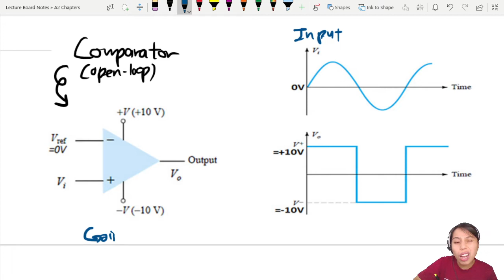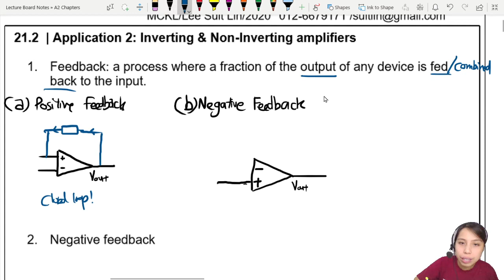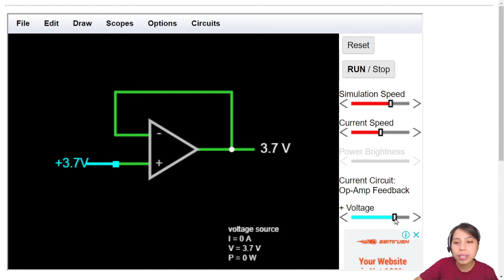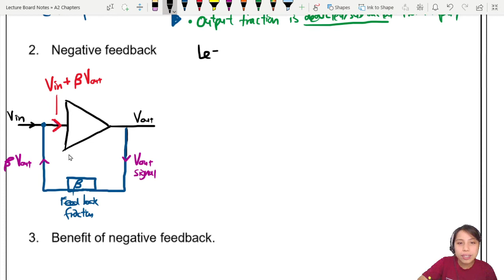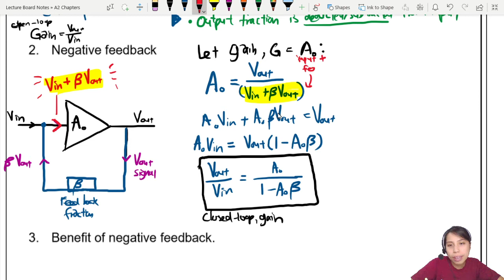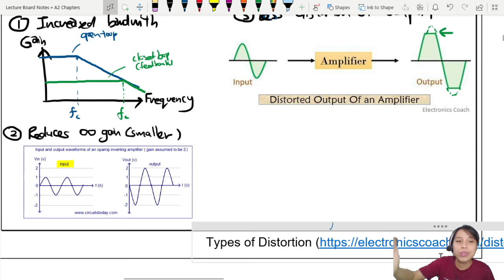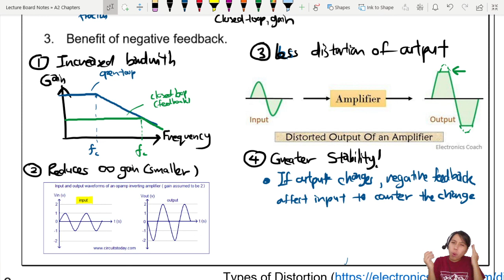121.2a Negative Feedback Loop | A2 Electronics: Op-Amp | Cambridge A Level Physics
How to help the op-amp regulate its large gain so that output is not always infinite and saturated/clipped?
00:00 Reducing infinite output
02:28 What is negative feedback (closed-loop)?
07:03 Negative feedback circuit
09:30 General gain equation
13:35 Negative feedback fraction
15:29 Benefits & effects of negative feedback